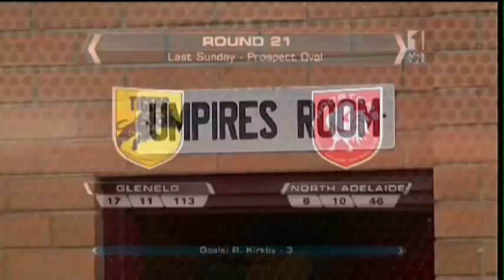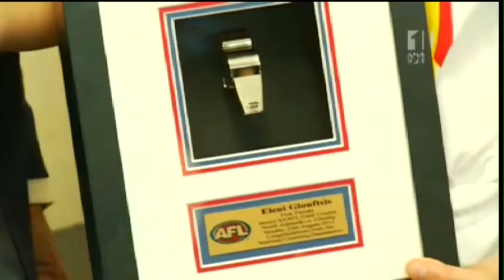Eleni Glouftsis - 2013 SANFL League debut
Watch as Eleni Glouftsis becomes the first female to officiate in a State League match between North and Glenelg at Prospect Oval in Round 21, 2013.